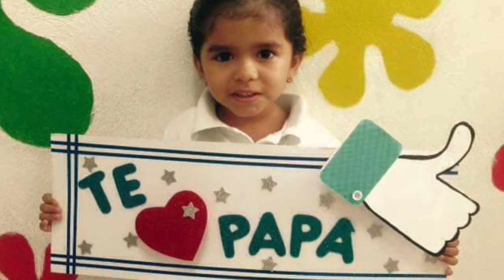Katya Remembranza This it is Soundtrack Granshowman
Recordando Años Atras de Katya Video Dirigifo Por Raul Avila